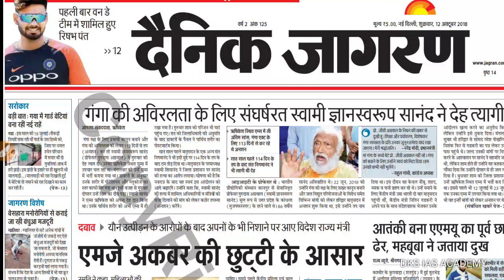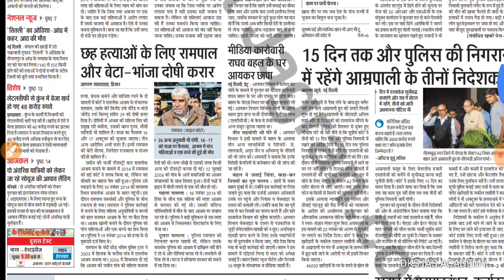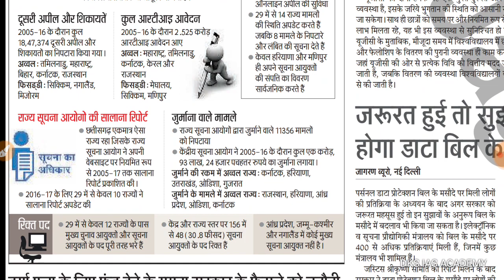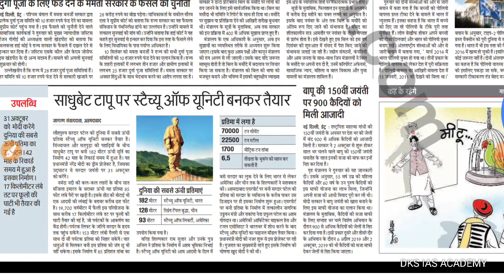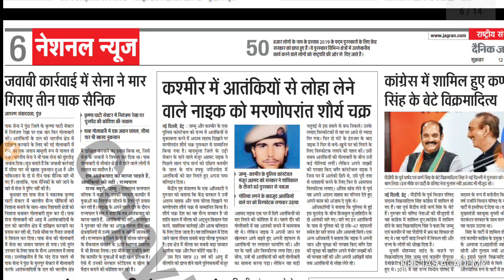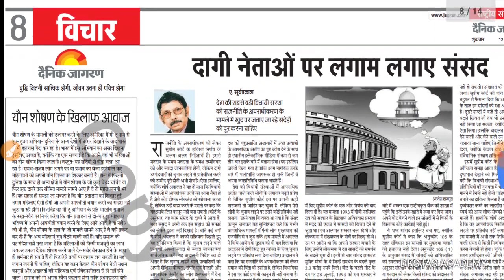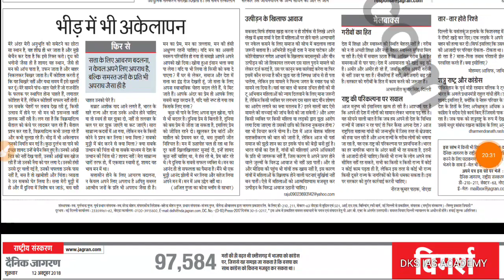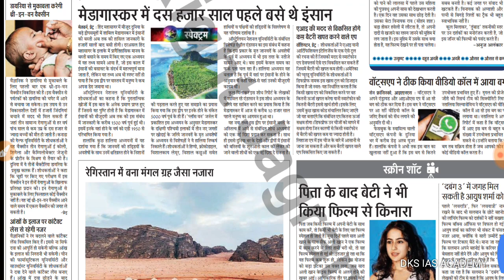Dainik Jagran National News in Hindi|| 12 October 2018